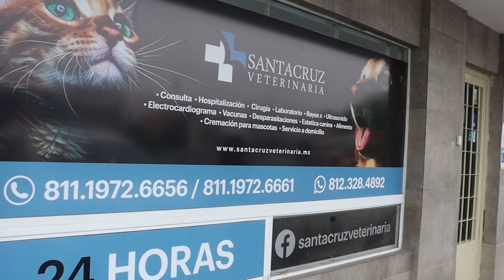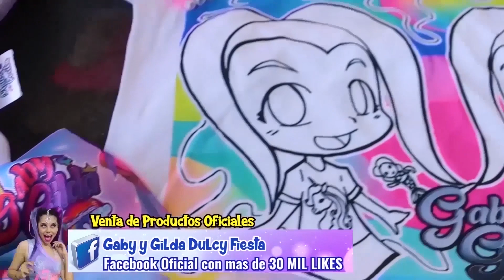Mi mamá me regaña porque me escape del trabajo /Mali y Emita